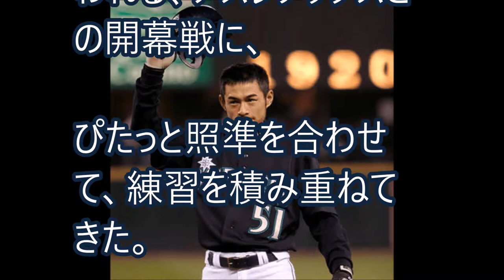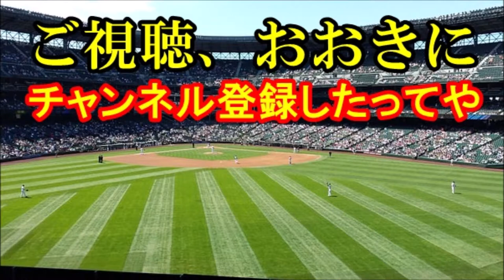【メジャー】イチローが日本で選手やらん理由 友達のあの大物社長と語る【これが野球や！】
イチローはん、すごい人と友達やねんな。
ラジオでいろいろ、本音を語ってくれはったみたいやで。

イチロー巨人にガチ電撃移籍の可能性が、、、真相が驚愕【速報と裏話 プロ野球&MLB】

根尾とイチローを比較した伊東ヘッドが放った“衝撃の評価”がヤバすぎる…サブロー氏も絶賛する根尾昂の打撃に中日ファン歓喜！

イチローが実践！体がネジ切れる超フルスイング！冬場なのに体がキレキレに…